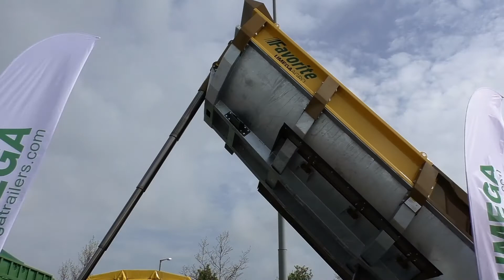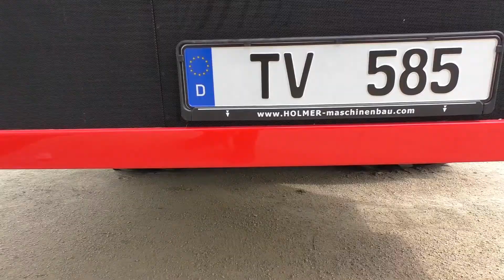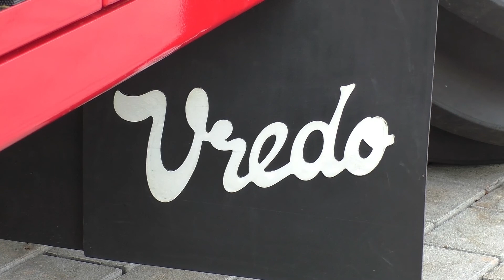Agra Leipzig 2017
Agra Leipzig am 7.Mai 2017 - Eine Landwirtschaftsausstellung in Mitteldeutschland.
Von der ältesten bis zur neuesten Landtechnik war alles dabei.